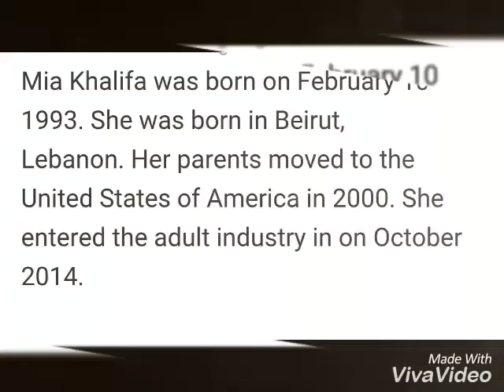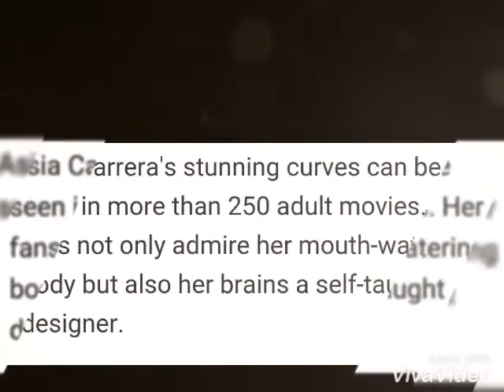Top 10 Most beautiful Pronstar in Teenage Then To Now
10 Most beautiful Pronstar in Teenage  Then To Now